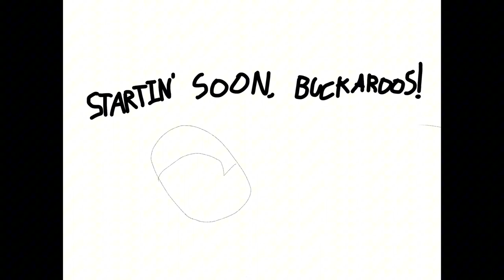2D Animation Showreel | Autumn 2023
A second compilation of all of the animations I have made to date!

SOCIAL MEDIAS:
GOATGROUNDS: